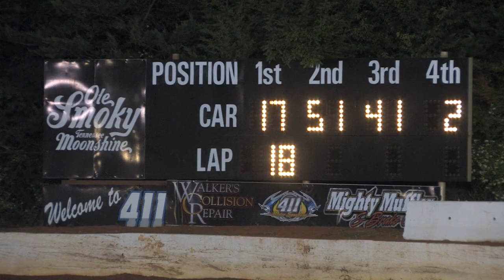411 Motor Speedway | Mini Stocks | 5 24 14